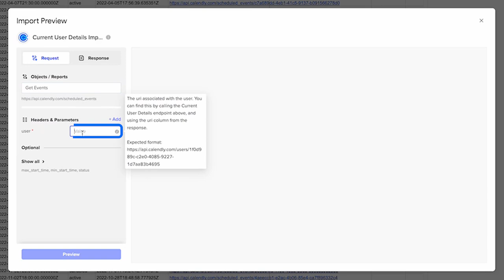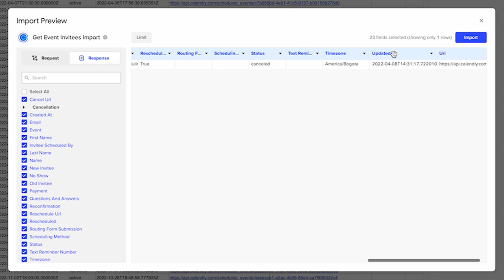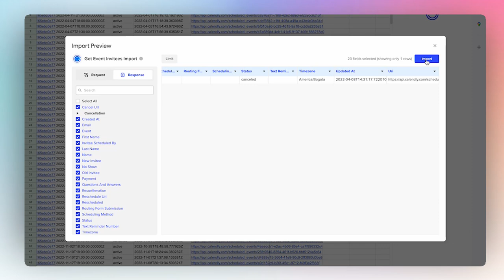How to Connect Calendly to Google Sheets or Excel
Connect Calendly to Google Sheets or Excel with Coefficient in under a minute.

Coefficient enables you to sync custom data from different data sources like your ad platforms, CRM, database, payment platform, and more into Sheets or Excel with no code or SQL skills required.

Transform your spreadsheet into a live canvas for your Calendly data in just a few minutes. Pulling data from Calendly manually? You can automate that and so much more.

Want to learn more about what you can do when you connect Calendly with your spreadsheet?